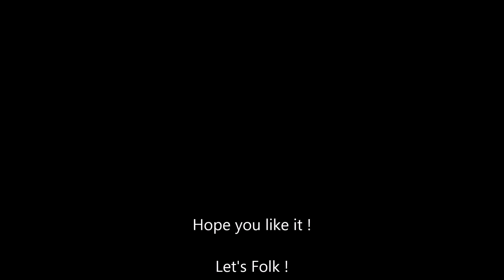In Extremo - "Herr Mannelig" (cover with guitars)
Needed 9 different tracks to make my cover of almost all melodies, yeah it was great to work on it! (as it can be seen HEY xD). Love so much that kind of music, hope you like my version with a cute improvised solo in the end because I wanted to put one somewhere, thought it sounds great on that kind of song :)